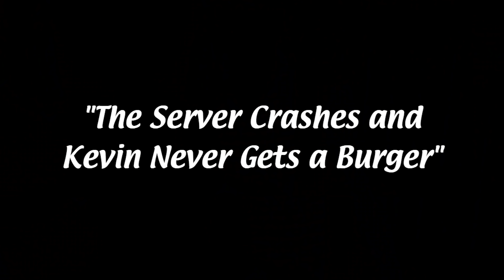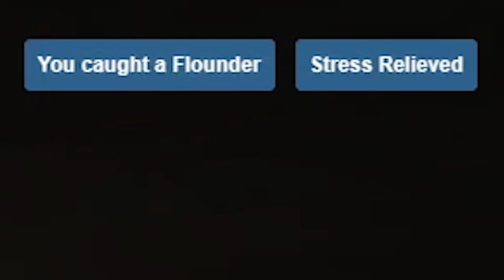I got kidnapped by stalkers in GTA 5 RP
Grognak The Destroyer, Attorney at Law returns in this thrilling episode of "Who will kidnap Kevin next"? Very excited to be on the NoPixel GTA V RP server

Editors:
Kippesoep001
TropicalFreeze2
FluffyroxGames